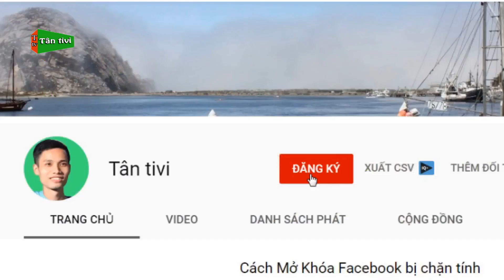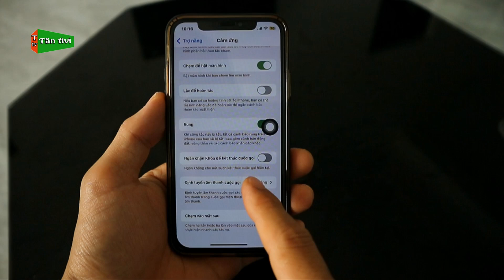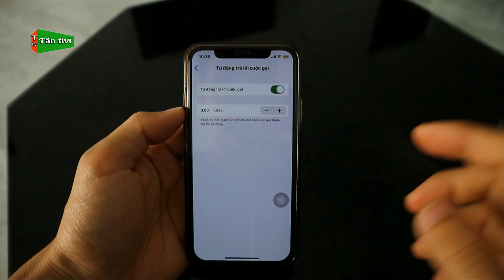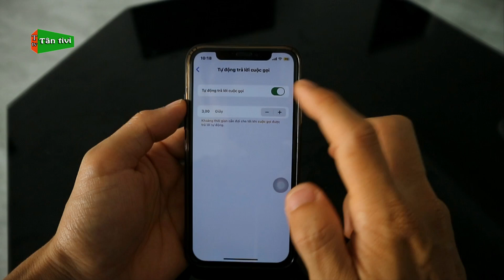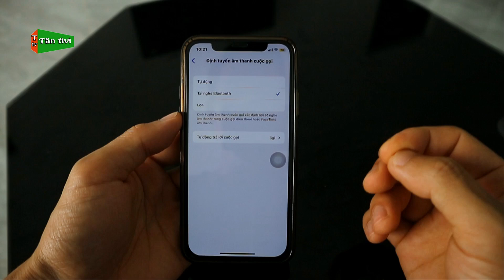Cách Bật Tính Năng Tự Động Trả Lời Cuộc Gọi Khi Dùng Tai Nghe Bluetooth Cho iPhone | Tân tivi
Tính năng tự động trả lời cuộc gọi khi dùng tai nghe bluetooth trên iphone cực tiện ích khi các bạn đang di chuyển ngoài đường, hoặc đơn giản các bạn làm việc mà thường xuyên đeo tai nghe, nếu bạn nào chưa biết tính năng này thì cùng tham khảo qua video này nhé.
Từ khóa có trong video: trả lời cuộc gọi tự động trên iphone, tự động trả lời cuộc gọi trên iphone,